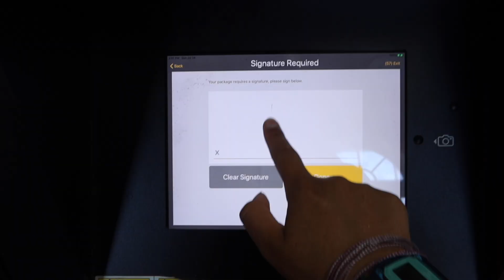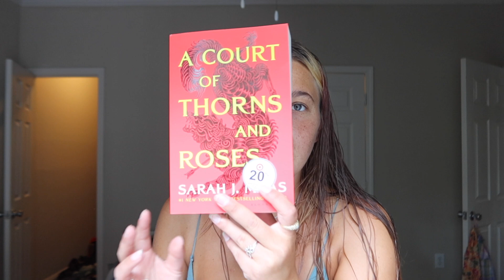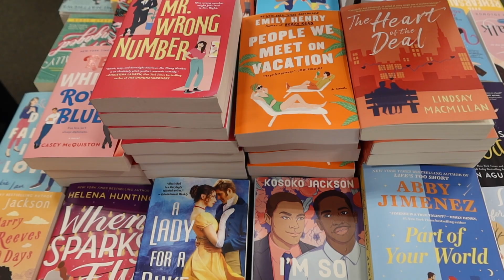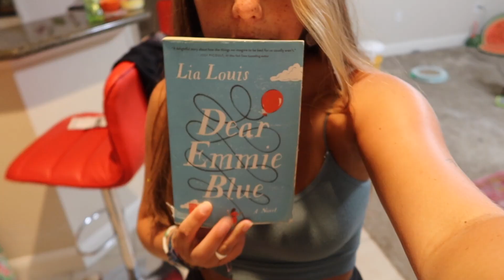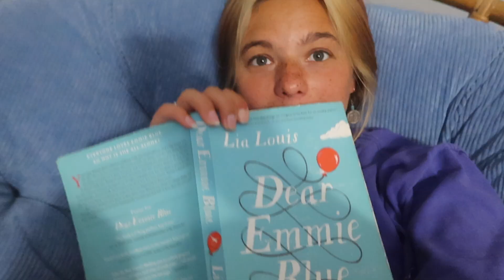Summer vlog: hair tinsel, book shopping, playing tennis